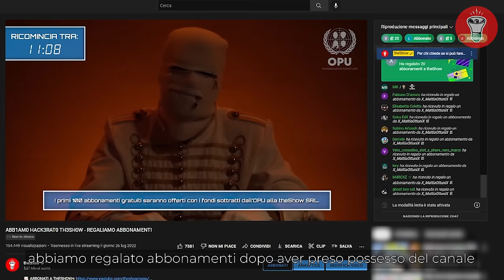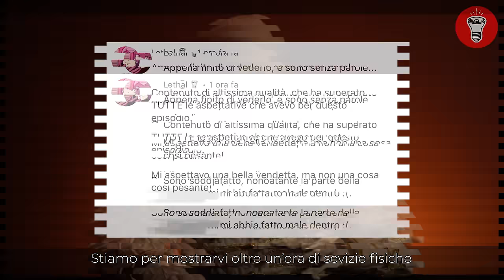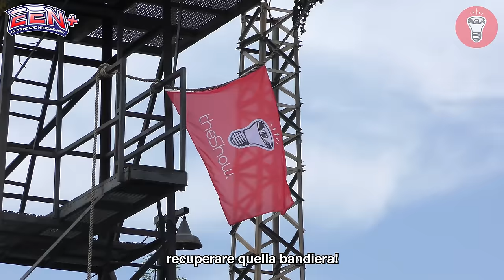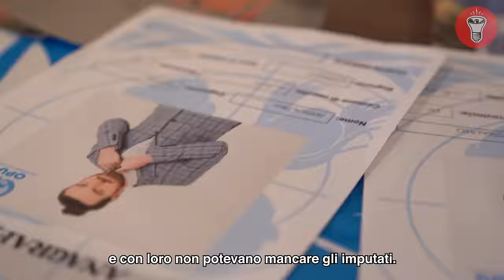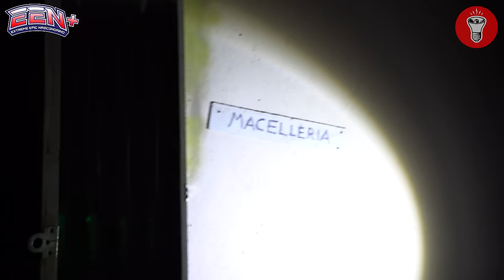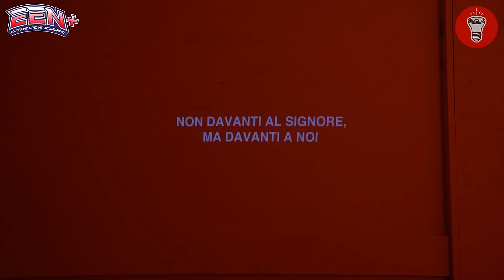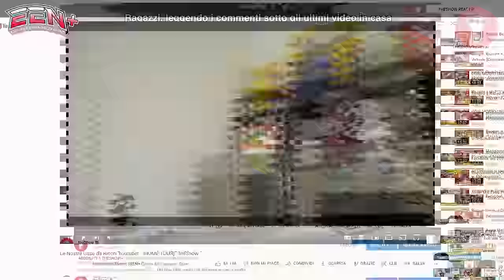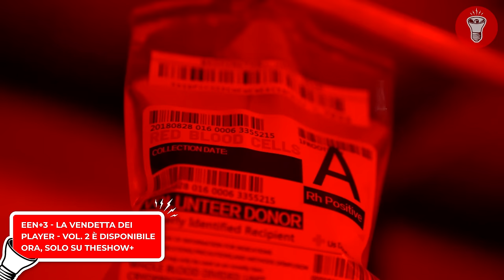Nascondino con Collari Elettrici in Mega Bunker Sottoterra - EEN+3:La Vendetta dei Player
Si ringrazia l'Escape War - Action Escape Room Milano per averci dato accesso ai suoi spazi per girare questo video

Un ringraziamento speciale al Comune di Casale Monferrato per averci permesso di usare la Sala Consiliare del Comune per alcune scene di questo video.

Mezzo Militare by Apokas Paintball

🎥CAMERE
Per girare candid a camera nascosta:
Per le intro:
Microfoni nascosti:
Registratori portatili:
- Zoom h6
💡LUCI

00:00:00 | EEN+3: La Vendetta dei Player
00:00:57 | Cosa State per Vedere
00:03:15 | Riassunto Episodi Precedenti EEN+
00:04:08 | INTRO
00:05:24 | La Vendetta dei Player